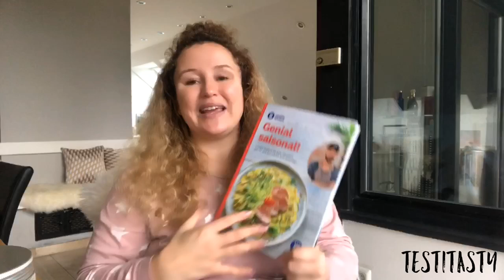Meine Weight Watchers Favoriten + Mega Verlosung | Testitasty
Schön das du zu meinem Kanal gefunden hast ,ich freue mich sehr über ein kostenloses Abo von Dir 😊💖

 Meine Protein Shakes ⬇️🥤

Meine Aromapulver ⬇️
10% : Testitasty10

Mein Zuckerersatz⬇️